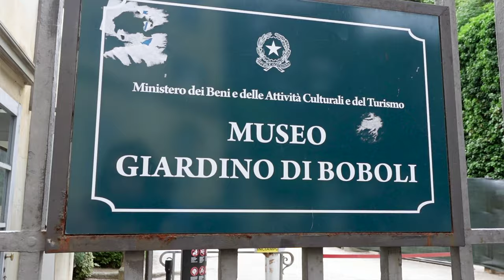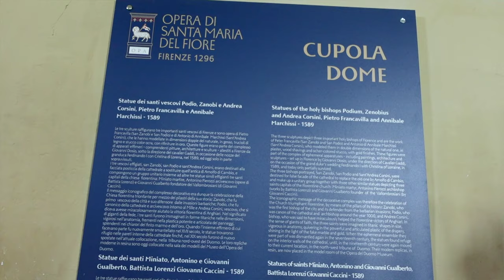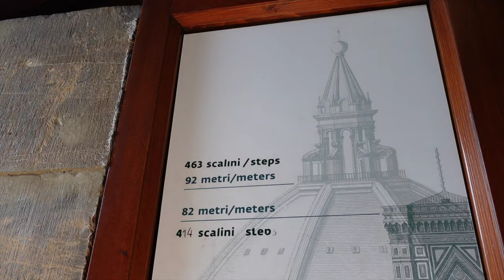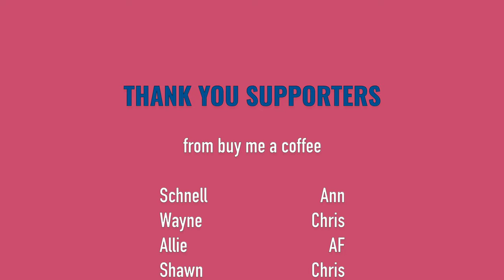🇮🇹 Florence Duomo Solo Travel Guide | Visit all 5 Monuments | Honest Review | Ep. III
I’m in the city centre of Florence exploring one of the most iconic tourist destination, the Piazza del Duomo, to see whether it's worth the ticket, offer the views we all hope for + exploring how busy the monuments can actually be. Enjoy adventuring to the Duomo with me in Florence, Italy! 🇮🇹

WorldPackers [free accommodations] $10 off code ANNADUECK

00:00 - 01:09 Welcome back to Florence
01:09 - 01:38 Boboli Gardens
01:38 - 02:19 Patti Palace
02:19 - 03:27 Walking to city centre
03:27 - 04:08 Anxiety
04:08 - 08:49 Brunelleschi's Dome
08:49 - 10:12 Cathedral
10:12 - 11:11 Caffe Shakerato
11:11 - 11:53 Gelato and puppies
11:53 - 13:53 Baptistery of San Giovanni
13:53 - 18:10 Giotto's Bell Tower
18:10 - 18:27 Florence Ep. IV
18:27 - 18:58 ty + bloopers